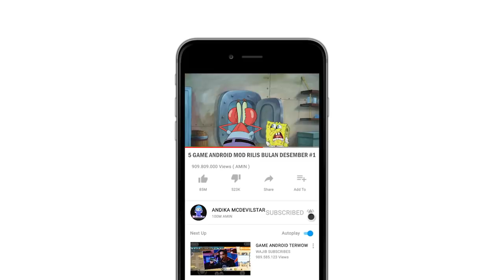Dari Spongebob Hingga Lost Saga - TOP 5 Game Android OFFLINE Bulan Desember #1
Memasuki bulan baru , episode kali ini ada beberapa game offline android yang harus kalian mainkan hingga tamat.

Game Spongebob dimana kalian dapat mengatur sendiri kota Bikini Bottom, Game horror yang akan mengacu adrenalin kalian , Game dengan karakter Lost Saga yang akan membuat kalian bernostalgia , Simulasi menjadi petani dengan berbagai macam alat dan juga melindungi kerajaan dari serangan robot jahat.

atau